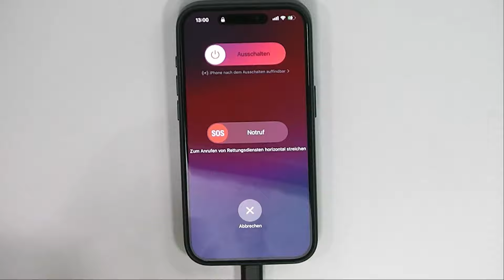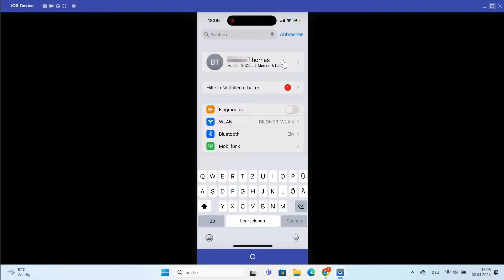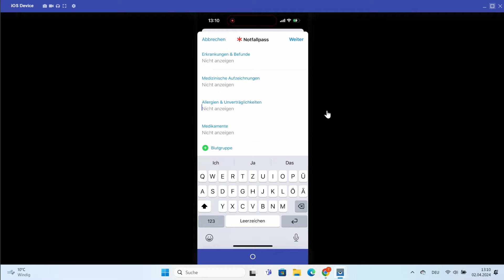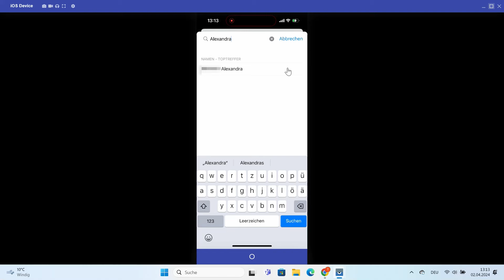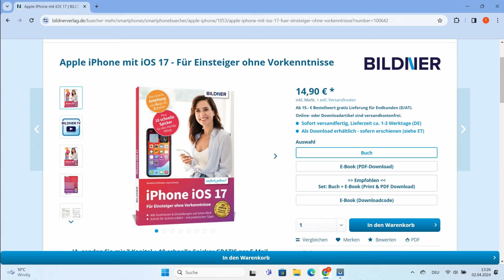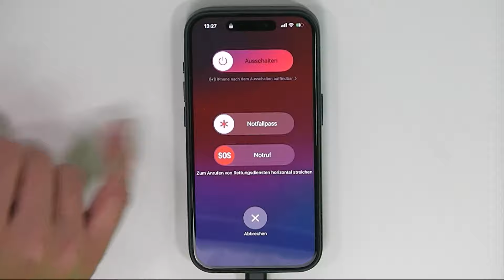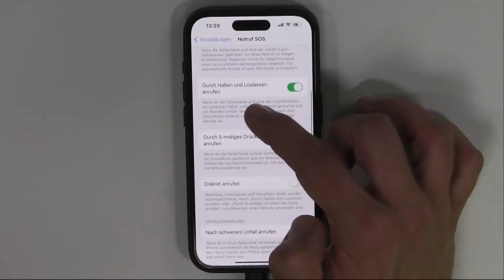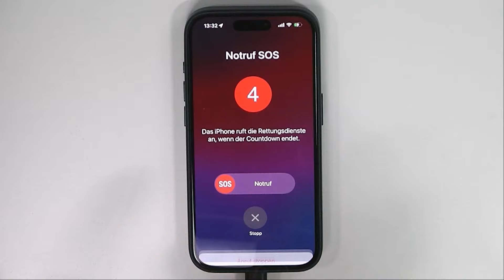iPhone: Im Notfall schnell an Hilfe kommen (Notfruf, Notfallpass, Notfallkontakte)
Schnell ist es passiert, dass man sich in einer Notfallsituation befindet und Hilfe benötigt. Deshalb zeigen wir Dir in diesem Tutorial, wie man mit dem iPhone schnell einen Notruf absetzt, Notfallkontakte abspeichert und den Notfallpass einrichtet.

Kapitel:
00:00 Darum geht’s heute
00:30 Notruf absetzen
01:47 Notfallpass einrichten
07:36 Einstellungen
09:31 Unser Videotipp